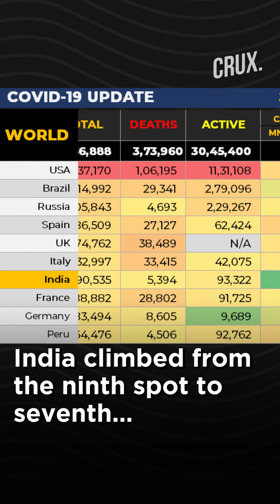COVID-19| India Crosses 8,000 Mark In A Single Day, Becomes The 7th Worst-Hit Country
India climbed from the ninth spot to seventh worst-hit country by COVID-19 within a matter of a few days. With more than 8,000 cases, India registered its highest single-day spike in COVID-19 Cases on May 31. India has reported 8,380 new COVID-19 cases in the last 24 hours, taking the tally to 1,82,143. The total Coronavirus-induced death toll stands at 5,164 after registering 230 deaths in the last 24 hours.